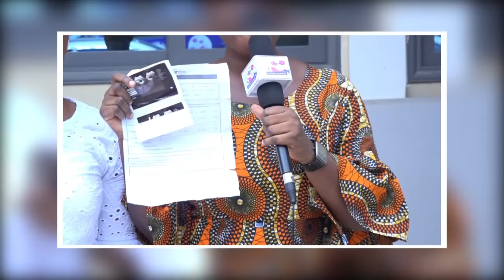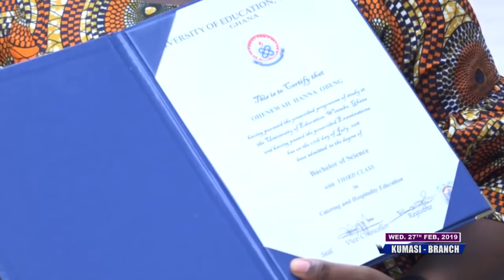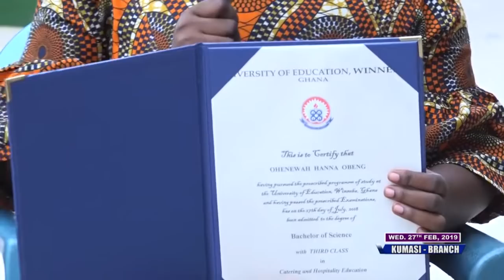Interview Hour - E061 - Stephen Adom Kyei - Duah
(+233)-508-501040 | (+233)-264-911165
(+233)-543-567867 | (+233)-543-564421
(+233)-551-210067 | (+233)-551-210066